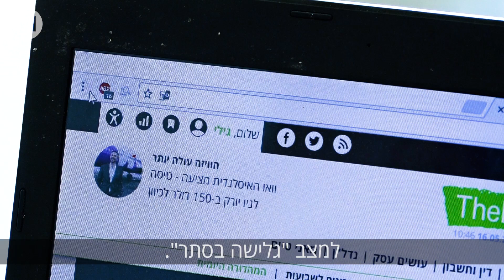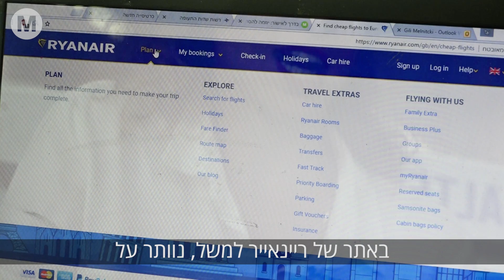5 טיפים להוזלת החופשה